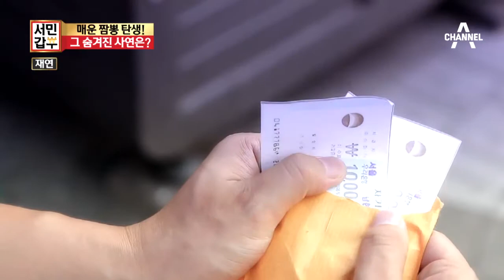대박 친 매운 짬뽕, 탄생 비하인드 스토리는?_채널A_서민갑부 39회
서민갑부 대박 친 매운 짬뽕, 탄생 비하인드 스토리는? 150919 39회 채널A

# 신길동에 연예인 떴다!
# 25년 경력의 배달맨, 짬뽕을 만나게 된 사연은?
# 기절하고픈 주성 씨의 짬뽕

[서민갑부] 매주 토요일 저녁 8시 20분